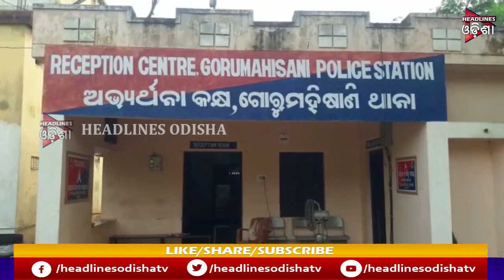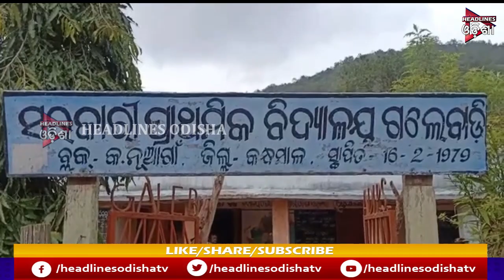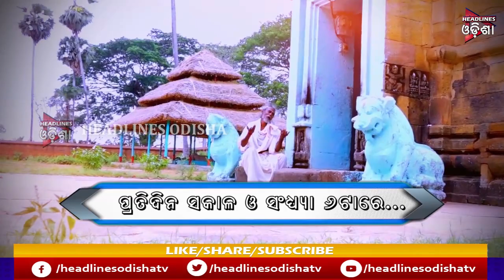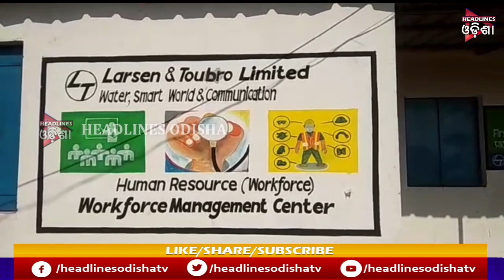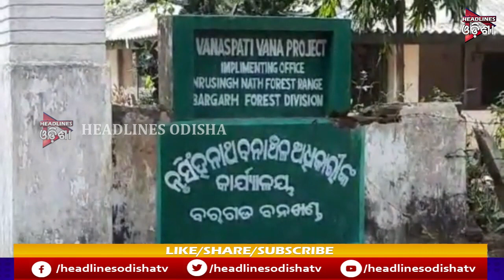ODISHA PRIME || 12-02-2020 || HEADLINES ODISHA